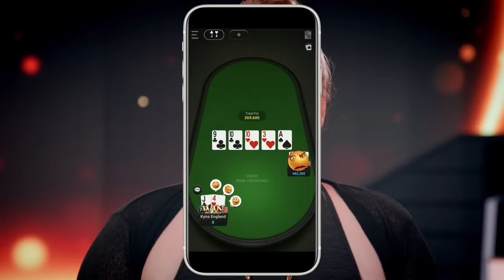Super High Roller Poker FINAL TABLE with Mike Watson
Super MILLION$ Season 2 Episode 65

Super MILLION$ is the weekly  $10,000 buy-in Super High Roller event on GGPoker.
Every week, the best professionals in the world compete for a guarantee of $1,000,000.

Live every Tuesday at 13:45 ET / 18:45 GMT.

▬ GGPoker ▬ World’s Biggest Poker Room

Best poker hands from top professional poker players show their best bluffs, hero calls, poker faces, and more. Here are some of the best and the greatest poker moments just for you.

We show you poker cash games and poker tournaments. WSOP (World Series Of Poker), Poker After Dark, Super Millions are just some of the brands we have to offer. Except for poker vlog, we have it all!